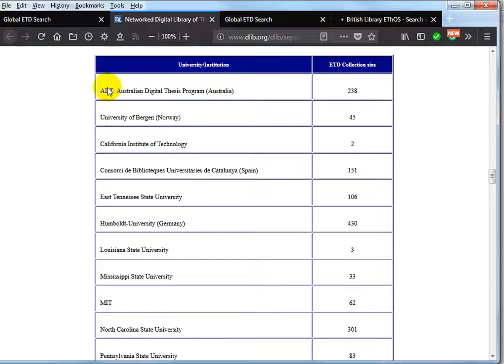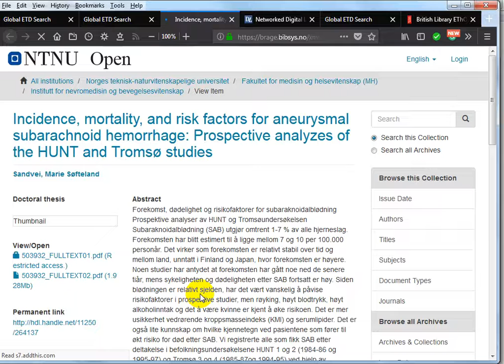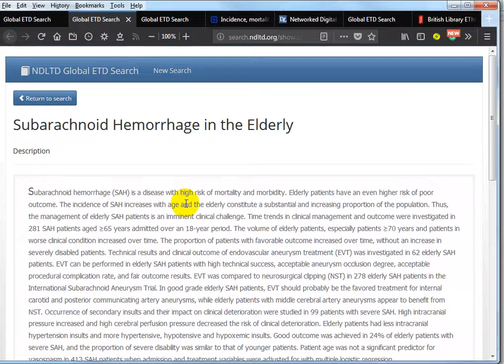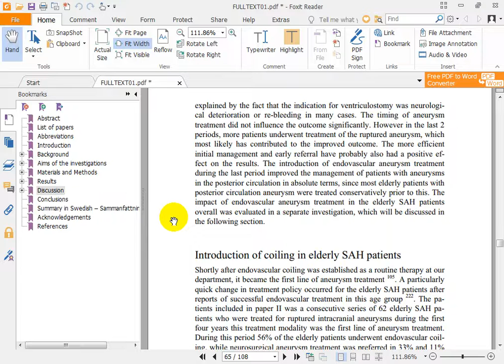NDLTD موقع لتنزيل رسائل الماجستير والدكتوراه مجانا وبطريقة شرعية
أكثر من 4 مليون رسالة وبحث كامل pdf
على محرك البحث ETD Global